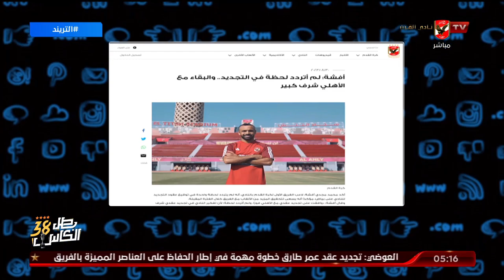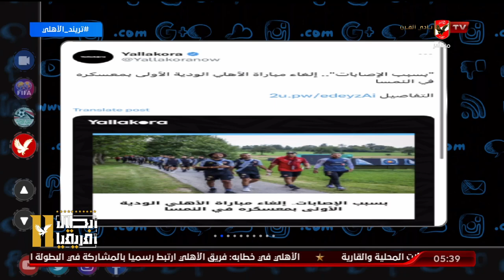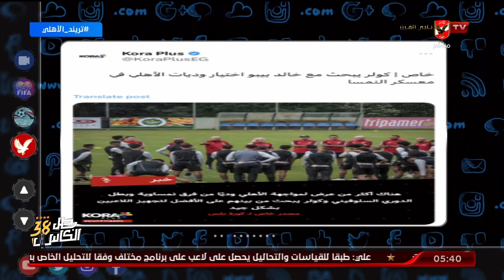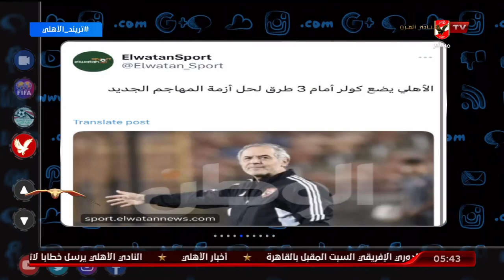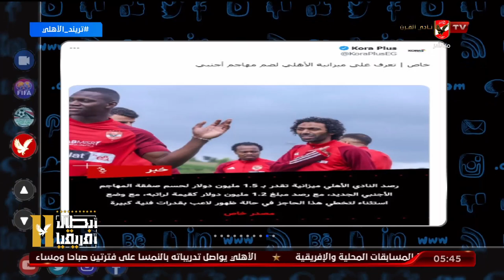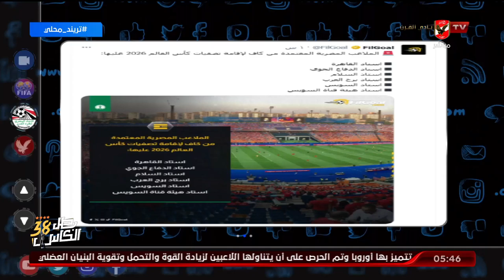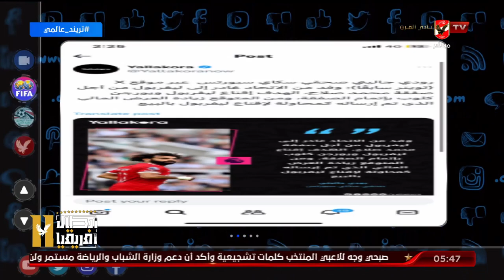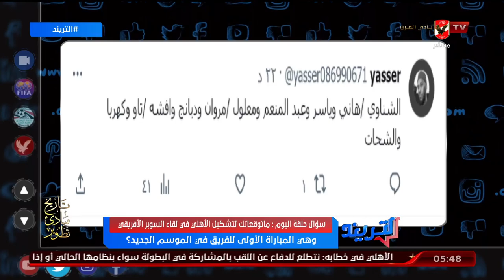حلقة التريند كاملة | محمد سعيد | 30-8-2023